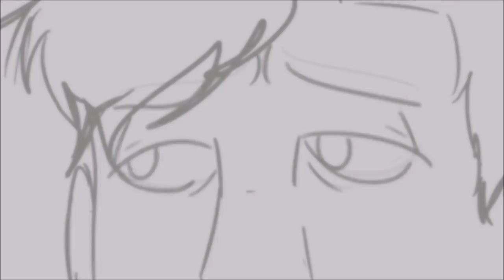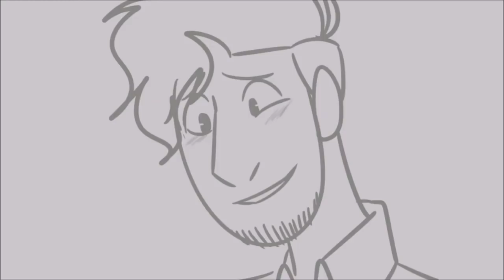For Forever ll Septiplier Animatic (collab)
Literally the start of the video says where the song is from so why bother lmao

But But But!! Since y'all need some genuinely good septiplier content me and ConnieMcFalcon are here to provide this animatic! This was made before i gave up making animatics lmao

We wanted to collab for a while and i know you guys want that too so heck here's one with one of our favorite musicals!

*cough*maybe we can do two player game from BMC but we'll see*cough*

We hope you like it! We both love this musical so we recommend you check it out as well!

Connie rulz ok?